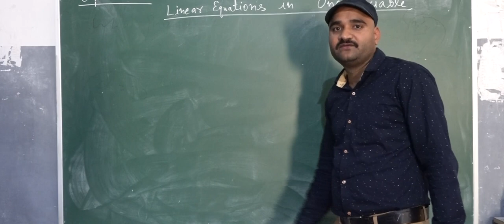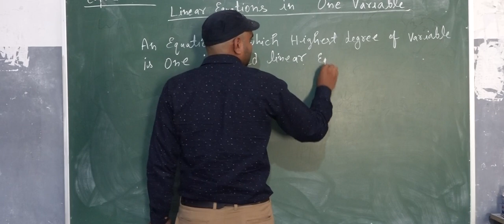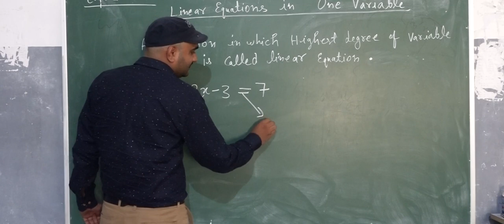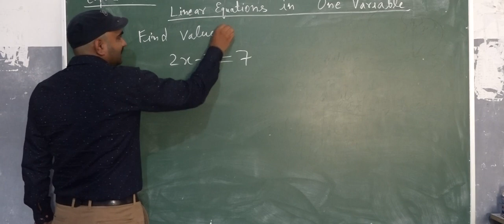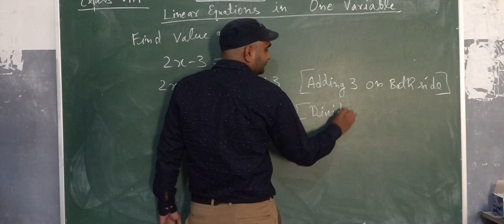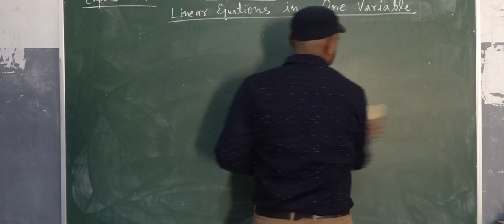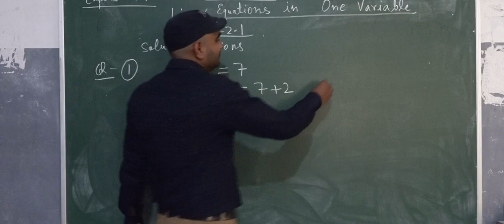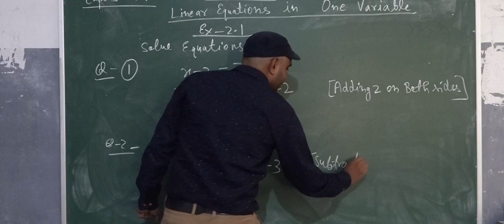CLASS VIII MATHEMATICS PART I